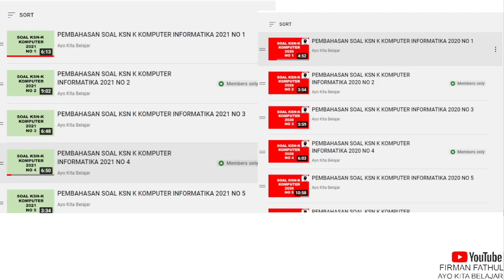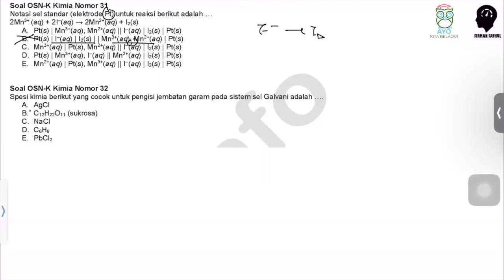Pembahasan OSNK Kimia 2023 NO 31